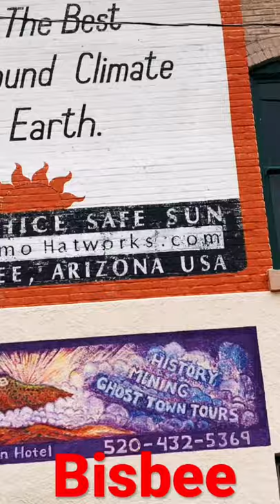Bisbee, Arizona ☀️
This is a video from the southern Arizona small town known as Bisbee.